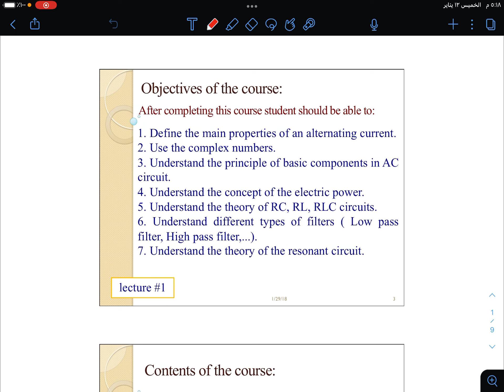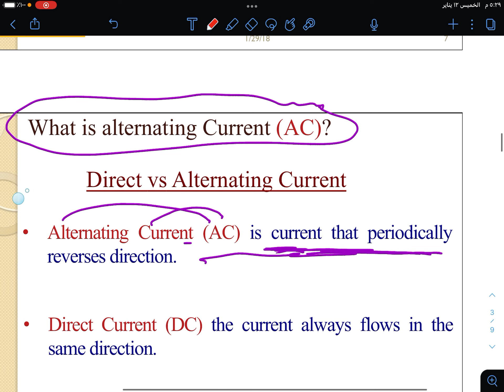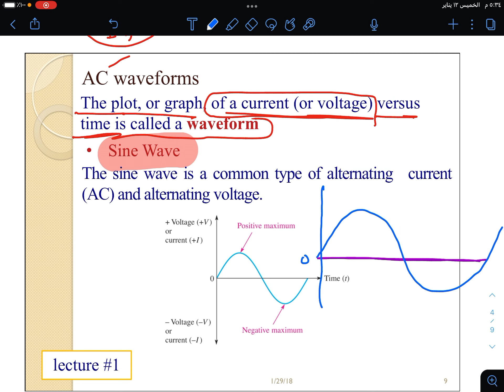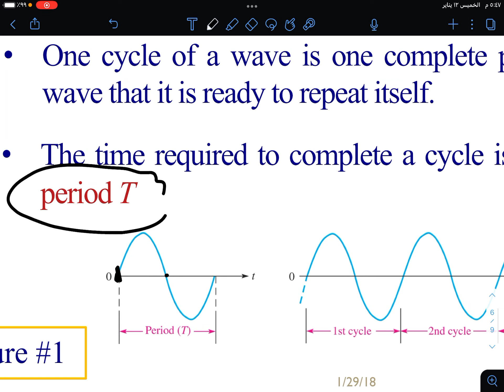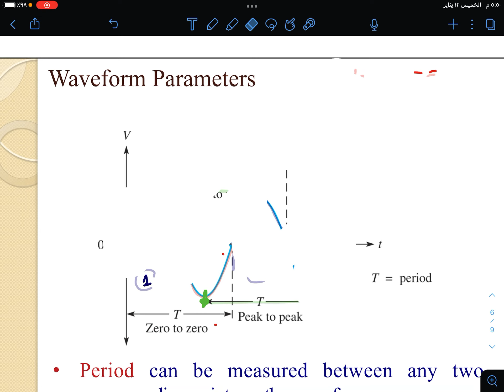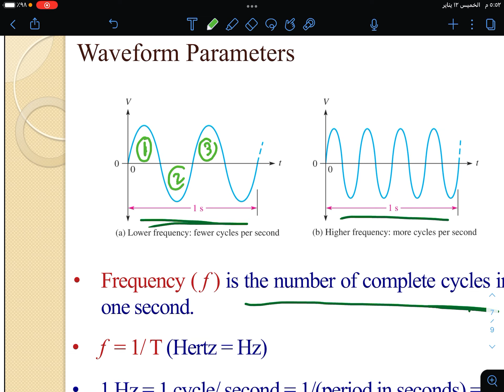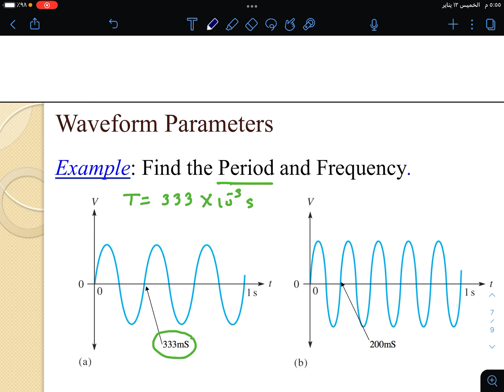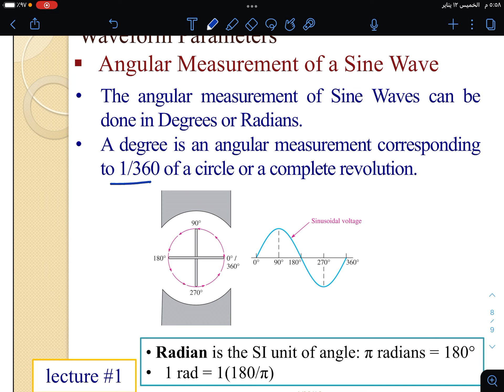principles of Alternating part 1 Current.)مبادئ التيار المتردد